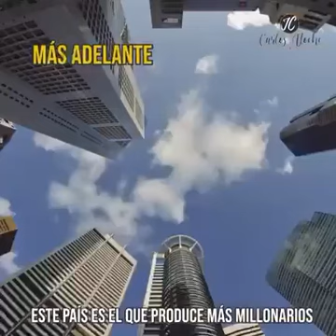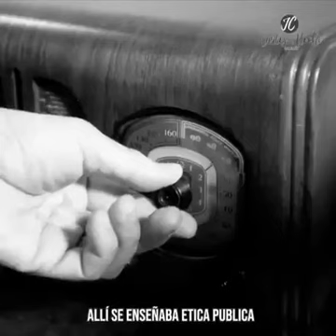COMO SINGAPUR LOGRÓ SALIR DE LA POBREZA . COMBATIENDO A LA CORRUPCIÓN